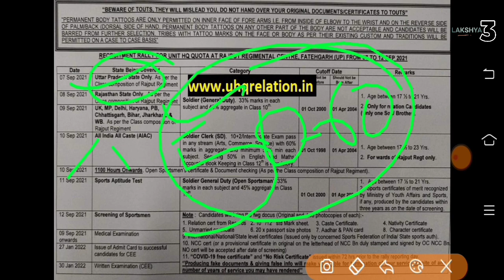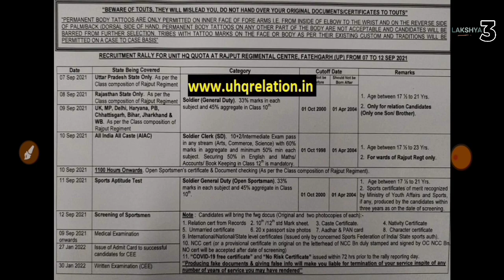Day 1 🇮🇳 Rajput Regiment Center Fatehgard UP | Army bharti | Report | Video & Batch Info